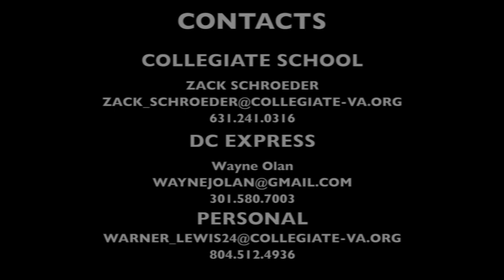Warner Lewis - Class of 2024 | Lacrosse Highlights - Spring / Summer 2022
Warner Lewis - Class of 2024, Collegiate School | Lacrosse Highlights - Spring/Summer 2022